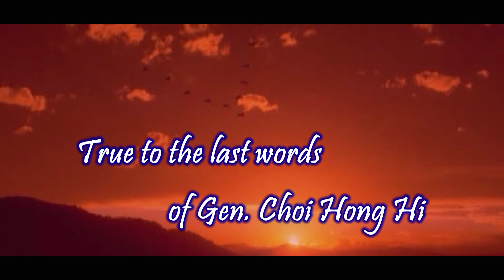Funeral of General Choi Hong Hi